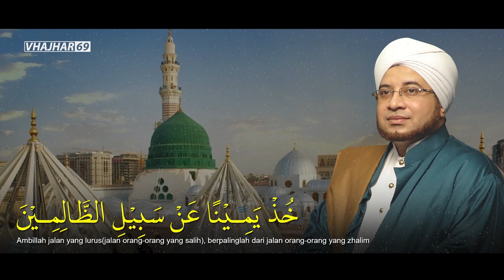Khudz Yaminan - Majelis Rasulullah SAW | Lirik & Terjemah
Qasidah Habib Abdullah bin Alwi Al Haddad, dilantunkan oleh tim hadroh Majelis Rasulullah SAW Jakarta